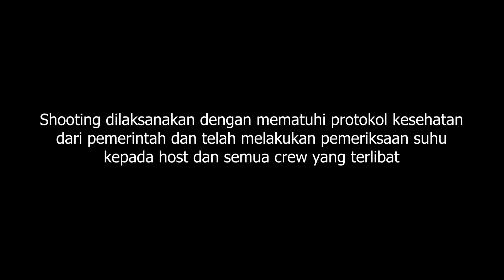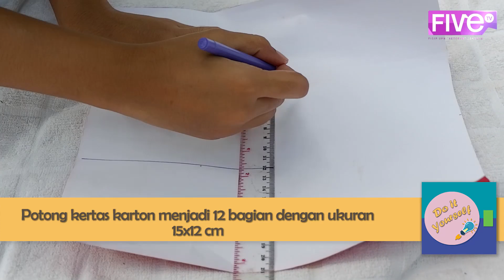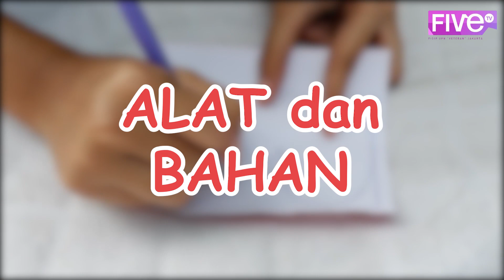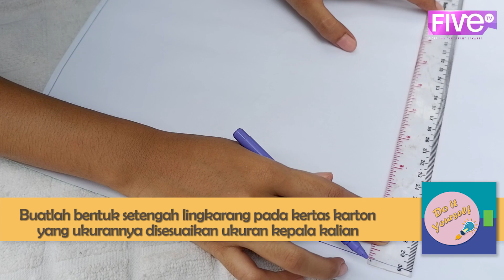D.I.Y [ Eps: Throwing a Chic New Year's Party ]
Hallo DIY Lovers!

Pada episode kali ini, DIY kembali hadir dan berkreasi bersama host-host yang kece tentunya. DIY Lovers, ngomong-ngomong ngga terasa ya kita udah ada dipenghujung tahun aja nih, bulan depan udah tahun baru loh. Ngomong-ngomong tahun baru, pasti DIY Lovers menyambut malam tahun baru bersama teman-teman kan? Nah berhubung kita masih dimasa pandemi, tentunya berbagai macam aktivitas yang biasa kita lakukan diluar bersama teman-teman ngga bisa kita lakuin nih untuk sementara waktu. Eits tapi tenang aja, DIY episode kali ini akan memberikan tips menyambut malam tahun baru yang bisa dilakukan dirumah dan tentunya ngga kalah seru pokoknya. Penasaran kan sama tips dari DIY episode kali ini? Langsung aja yuk cek video selengkapnya di channel Youtube FIVE TV!